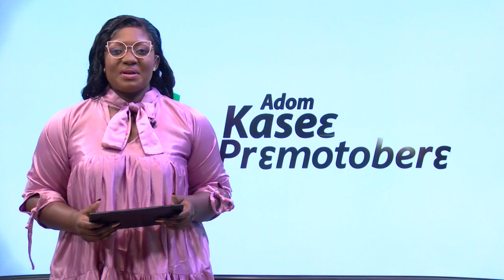Central Gonja Flooding: Vice-President Dr. Bwumia donates relief item at Buipe (27-09-23)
Central Gonja Flooding:  Vice-President Dr. Bwumia donates relief item - Premtobre Kasee on Adom TV